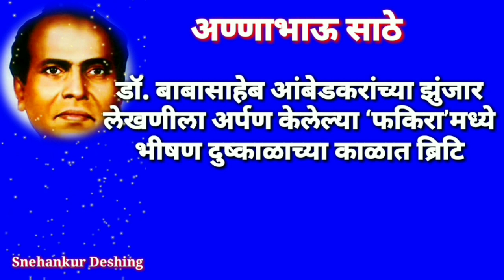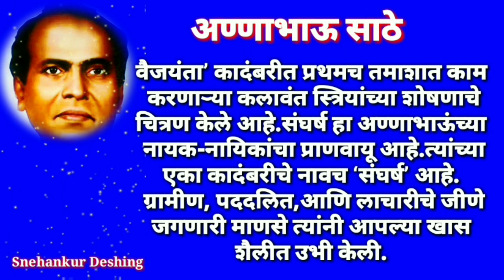अण्णाभाऊ साठे अप्रतिम भाषण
annabhausath‌ebhasan

annabhausath‌ebhasanmarathi

annabhausath‌enibandhmarathi

annabhausath‌e

ann‌abhausath‌emahitimarathi

annabhausath‌ebhasan

annabhausath‌ebhasanmarathi

annabhausath‌enibandhmarathi

annabhausath‌e

annabhausath‌emahitimarathi